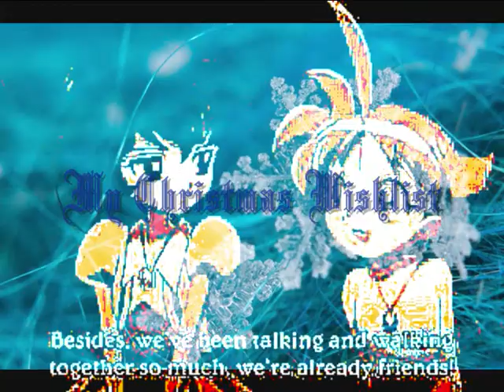Hammy's christmas wishlist ^_^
The Rules
Step One

1) I'd really love some advise on how to use Sony Vegas as I am getting it for Christmas (hopefully) and I really want to know how to do some of the amazing effects I have seen! :D

Or at least, more video requests ^-^ I treasure everyone of my subscribers that I already have but I dont really have that many :( I'd like to get up to at LEAST 100 by this time next year! xD

3) I really wish my BlackWolf AMV Studios auditions gets a good resonce! If I don't get more than 10 then I'm going to have to reduce the amount of places or something :( and I really dont want to do that!

4) If someone who is good at art (or computer art/editing) could make me a special channel icon or background that is unique that would be amazing! :D It can be either an animal(s) (hamsters and wolves are my favourites) or anime, or even both! :D Or what would be really great is a design for the BlackWolf AMV Studios logo! :D

5) Suggestions on a new anime to watch, music artist to listen to (I like alternate rock and techno best) or book/manga to read :D (I like fantasy, romance and horror genres best)

6) Someone to upload the last 4 episodes of Xiaolin Showdown so I can get my collection complete again! :D If I get the last 4 episodes then I will be posting LOADS more XS AMVs seeing as those episodes are crucial to a few of the videos I have lined up :)

7) A special video dedication for me :D that would be one of the best presents ever as I have had very few videos dedicated to me so far *hugs to those people who have already though* :) I dont mind if its disney or anime it would just make me feel loved this christmas lol xD

8) For anyone to make a Chase + Jack/wuya/kimiko/omi/ or whoever xD video to the song "loathing" from the musical Wicked (Chase to be elphaba of course :D).
Or a crossover coupling video using any song with the coupling to be Chase Young from Xiaolin Showdown and Blue from Wolf's Rain. yeah I know theyre a strange combo but the world of roleplay can give you wierd ideas xD

9) *Big Wish* For anyone who is in the animation (especially anime) business or who knows someone from the animation business to give me some pointers on how to get my career started as its what I REALLY want to do Orrrrrr if anyone knows anything about the manga business I'd love to get a manga novel or series published and out there because at least its a start right?

10) For more people to make their own AMVs and discover their talent this christmas as XS and Princess Tutu need WAYYYY more love! xD Oh and also for everyone to have a great Christmas, or Hanikha (sp?) if you are Jewish, Or whatever religion you are, just have a good time and have fun :)